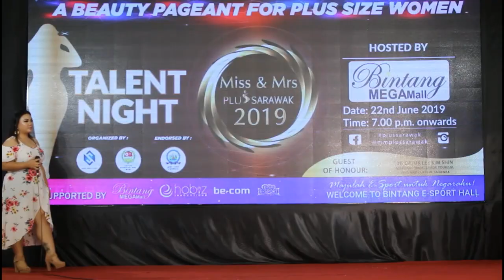Christy - Miss & Mrs Plus Sarawak 2019 - Talent Night